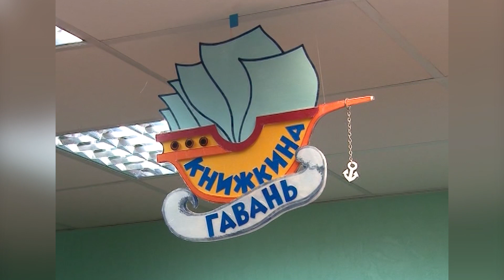Блиц-опрос в СГБ 4